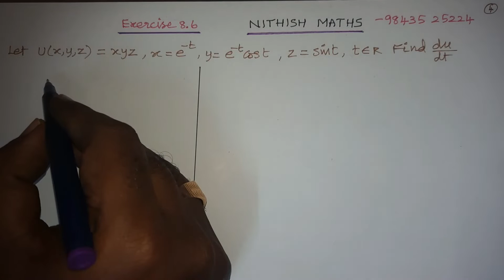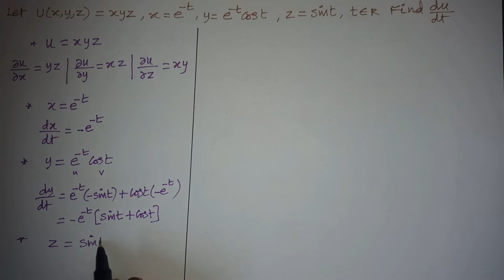Class:12, Exercise 8.6, Q.No 4, Find du/dt - Nithish Maths